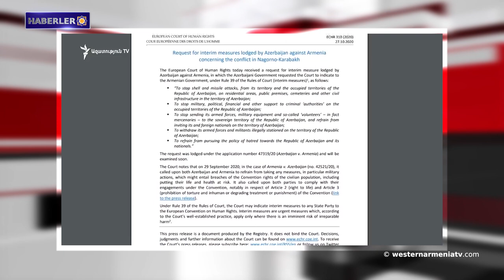Avrupa, Ermeni savaş esirleri konusunu gündeme getiriyor․Haberler 18.03.2021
1- Batı Ermenistan Ulusal Meclisinin olağan oturumu.
2- Ermenistan Cumhuriyeti, ATM Dubai 2021 uluslararası fuarına katılacak
3- Anıt uzmanı Samvel Karapetyan'a adanan anma gecesi.
4- "Ermenistan Cumhuriyeti" adlı gazete: Avrupa, Ermeni savaş esirleri konusunu gündeme getiriyor.
5- Batı Ermenistan'ın Halfeti'nin endemik bitkisi karagül tescillendi.
6- Ermenistan Cumhuriyeti’nde geleneksel Frankofoni Günleri başlıyor.
7- "Megerian Halı" Batı Ermenistan'ın kültürel mirası olan halıları
 restore ediyor.